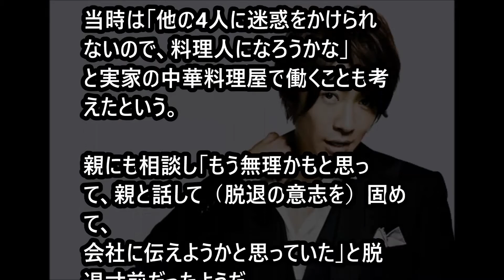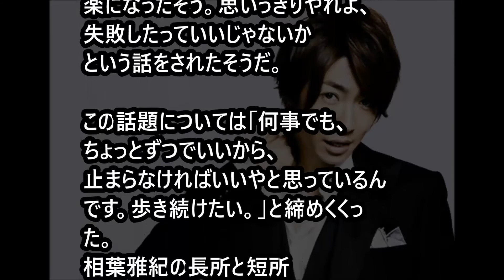【衝撃告白】嵐・相葉雅紀がグループ脱退を考えた事を激白。。メンバーの優しさに感動。。 「ジャニーズｃｈ」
相葉は2002年と2011年に2度「肺の左自然気胸」で入院している。
2002年はデビューから3年目。3月に緊急入院した相葉は
1週間そのまま入院することとなり、メンバーやファンを心配させた。

嵐の松本潤がいない！？あ、よく見たらこんなところに！

【衝撃】相葉雅紀 ジャニーさんを激怒させた!! 嵐を脱退か...!?【スキャンダランド】

ジャニーズタレント　中居正弘や櫻井翔　などのオフの日の素顔に、芸能記者が迫る！すると以外な日常が明らかに！

SMAP解散　あの夜、キムタク抜きで話し合われたこと

【薬物疑惑】ネットで話題！ 近々“薬物疑惑で”逮捕されそうな芸能人５選【ちゃぶ台返し】